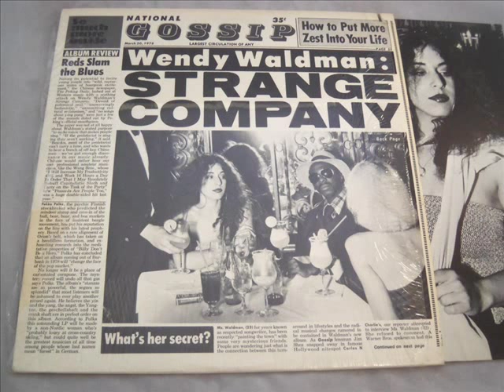Wendy Waldman-You'll See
Track from Wendy Waldman's 1978 LP Strange Company